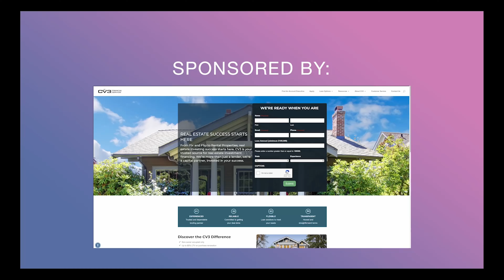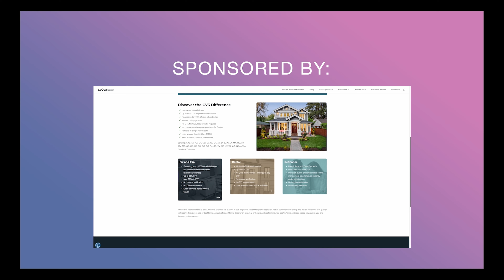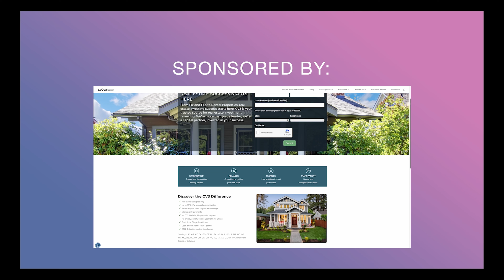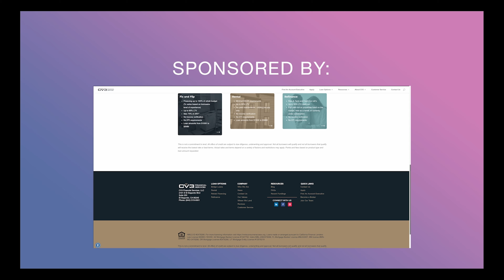Think Realty Podcast #332 - From Single Family Homes to $12 Million Deals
What if the key to building massive wealth is hidden in how you use your property’s equity? Eddie sat down for a dive deep with seasoned real estate investor Greg Bond, who went from managing single-family homes to handling multi-million dollar industrial properties. They chat about the highs and lows of property management, 1031 exchanges, and moving from residential to small-bay industrial assets. They discuss how Greg transformed $1 million in home equity into a $12 million building, what the trick to playing the "real-life Monopoly" game is, and how can you make these moves too! Plus, they talk about the steps to not only increase your wealth but also position yourself for generational success.